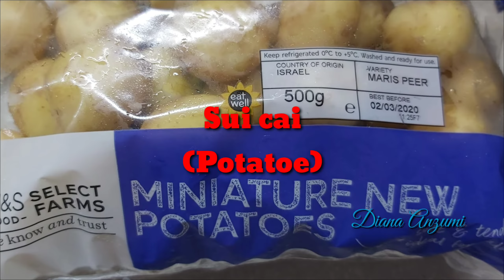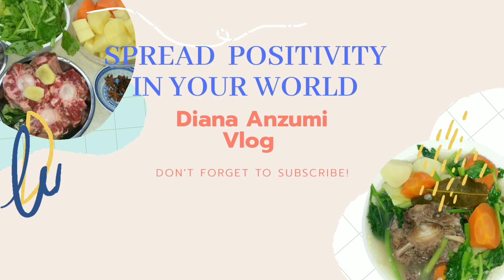Belajar Bahasa Kantonis Nama Sayuran (Learn Cantonese Language ) Part 1